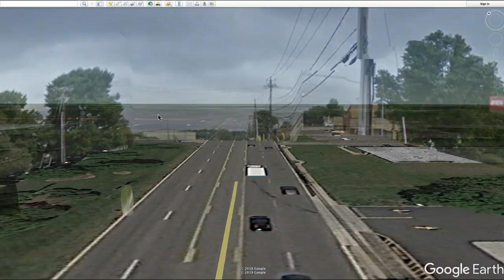JFK Jr. Flight Route and Crash Location from Google Earth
This is a birdseye view, from Google Earth, of John F. Kennedy Jr's. plane route and plane crash location that occurred on July 16, 1999.